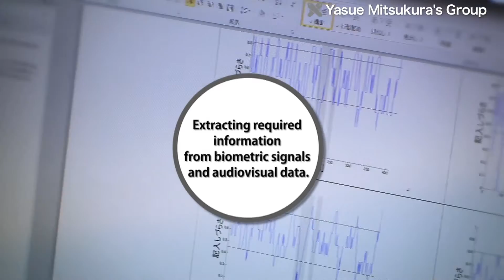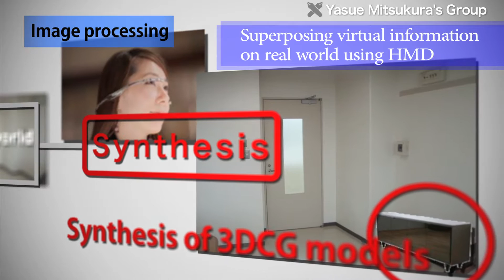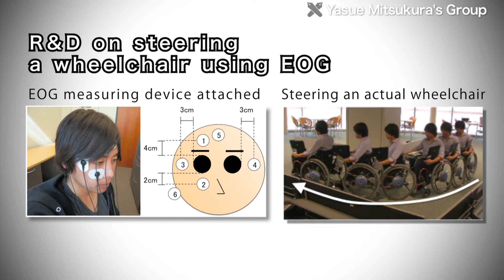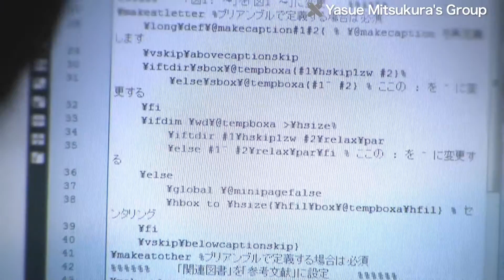Signal processing technology to extract information from image, sound, and biometric signals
At Keio University, the Mitsukura Laboratory, in the Department of System Design Engineering, researches how to extract required information from biometric ,   image, audio signal data. To achieve this, the researchers utilize technologies such as signal processing, machine learning, pattern recognition, artificial intelligence, and statistical processing.

Q. "Our research has three research projects : image processing,  audio signal processing, and biometric signal processing. In image processing, we're researching how to embed and extract motion. In audio signal  processing, we construct the  systems which divide into the scores automatically. And in biometric signal processing, we determine the  meaning of brain waves(EEG) and convert thoughts to text."

In image signal processing research, the Mitsukura Lab works on position matching between real and virtual space, which is the basis for AR technology. These researchers are developing a method for estimating the orientation of a face at high speed with high precision, to link the motion of an actual person with an animation. Another research topic at the Mitsukura Lab is expression recognition, using information about changes in the eyebrows and corners of the mouth. The Lab is also researching how to overlay virtual data used in head-mount displays in the real world.

In audio signal processing research, we studied the ability to automatically determine which direction a sound is coming from, by using multiple mike signals. The researchers are developing a system to automatically direct the mike toward the person talking in a videoconference, and a robot to track a talking person. The Lab is also working to develop a system for inputting information by whistling.

In research on biometric signal processing, the Lab is developing a system to operate computers and devices by reading brain waves(EEG) and EOGs.

In brain-wave(EEG) signal processing, the Lab is doing a wide range of R&D. One research project is a system to determine the user's likes / dislikes and convert them to text form. Another research project is to evaluate sound quality from brain waves(EEG).

Signal processing technology using EOGs, obtained around the eyes, is being utilized in R&D on steering a wheelchair by winking.

Signal processing technology is expected to have a diverse range of applications, including healthcare, entertainment, and wearable devices.

In the Mitsukura Lab, the researchers are using the many algorithms they've developed so far to advance such R&D further, in ways that contribute to society.

Q. "At the present stage, for example, it's said that Google Glass will become very popular, but with that, you have to wear glasses. Wearing glasses itself is unnatural for people. The same is true for brain-wave(EEG) systems; if something's unnatural, people won't do it for long. The first thing we have to do is create a system that can read brain waves(EEG) in a natural manner. Next, in conjunction with that, we need a system that can communicate emotions between people, in a way that resembles using the telephone to communicate thoughts. I think we might be able to communicate emotions even without a telephone."